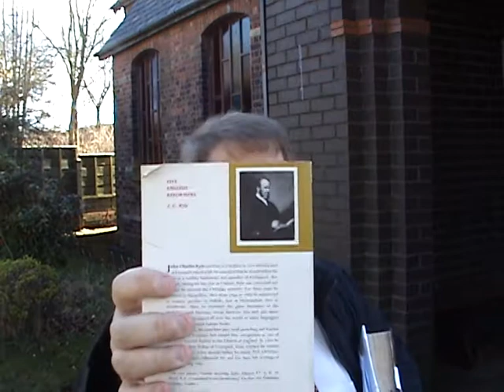Bishop J C Ryle